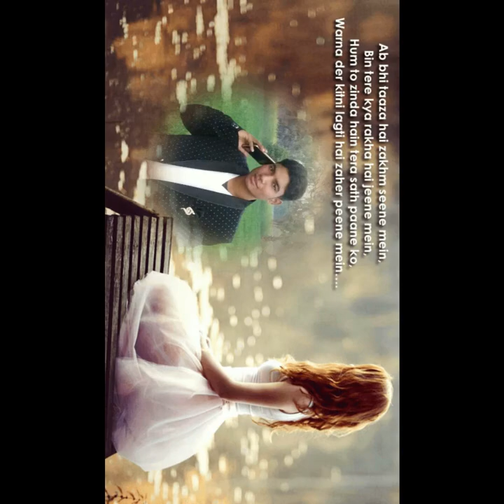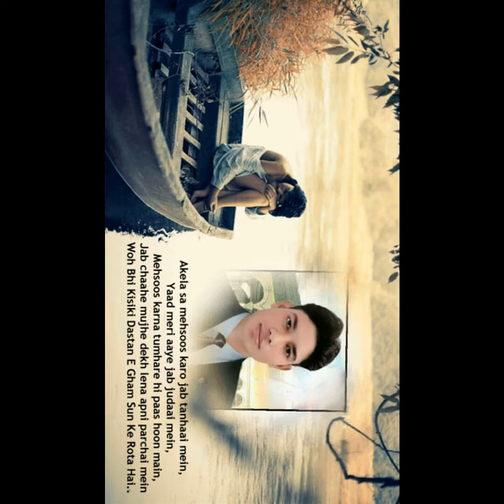Satypal Singh. Baghe